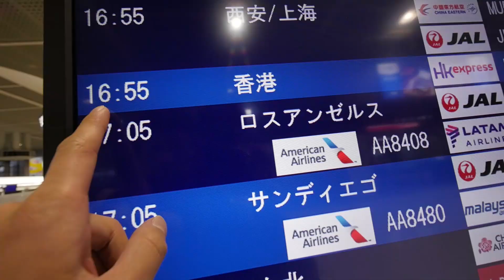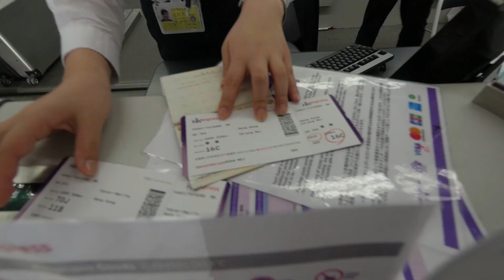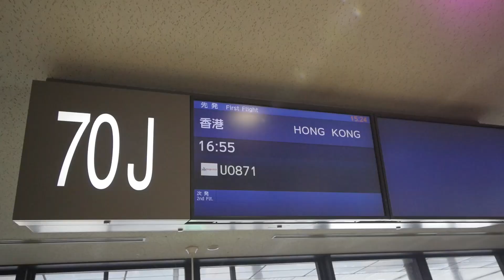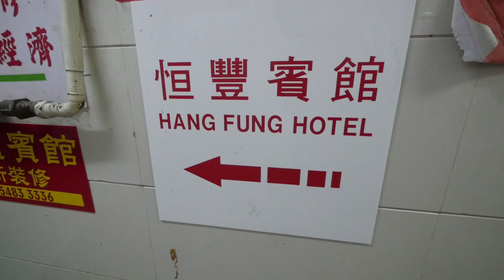旅の始まりは香港【チェンマイ & ルアンパバーン Vlog001】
チェンマイへの経由地として香港を訪れました。